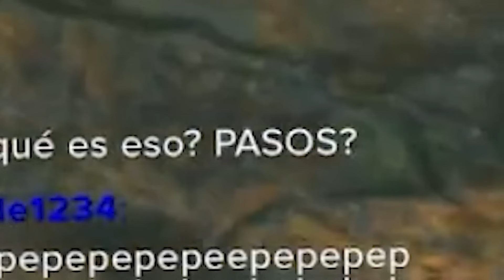100 Días Después... Volví a usar el KAR98k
En este GAMEPLAY en ESPAÑOL LATINO KESTO VUELVE a WARZONE 1 para usar el KAR98k después de 100 DÍAS sin hacerle un video al MEJOR SNIPER de la HISTORIA de WAR ZONE CALDERA pero ahora ya NERFEADO igual MATA de 1 TIRO como los de WZ2 como el MCRP y demás pero APUNTA MÁS RÁPIDO y es META, espero que les guste!